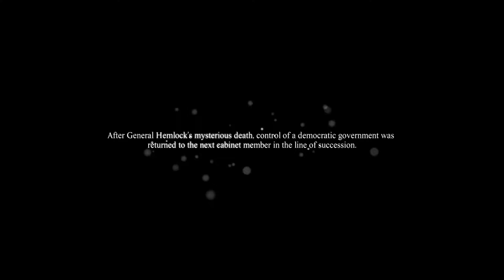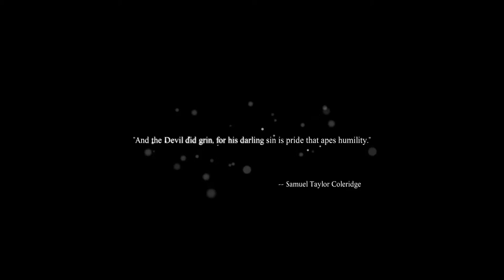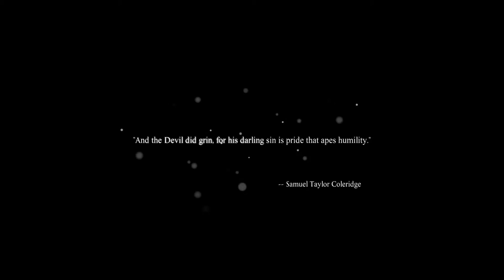Dead Rising 3 Part 50 Hemlock's Demise and the Secret of the Keyes